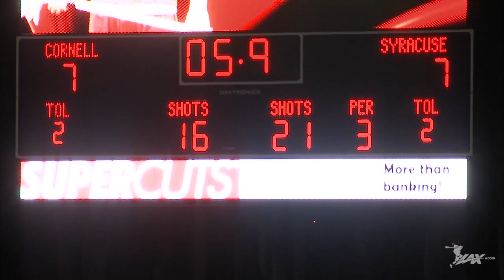Syracuse vs Cornell | 2016 College Highlights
- In what is one of the most anticipated lacrosse games each season, the Syracuse Orange traveled to Ithaca, NY for a showdown with the Cornell Big Red. In a game that need overtime to decide a winner, Cornell senior Ryan Matthews buried the game winner 2:37 into extra time to give the Big Red a 10-9 win. Check out highlights from all the action with Lax.com!